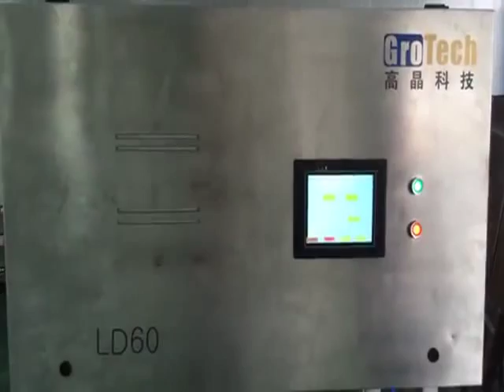Belt type plastic color sorting machine to select out white by